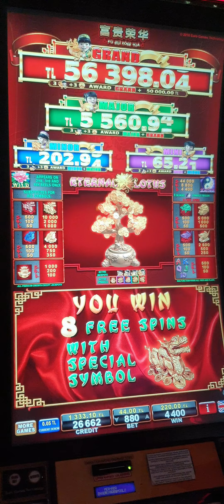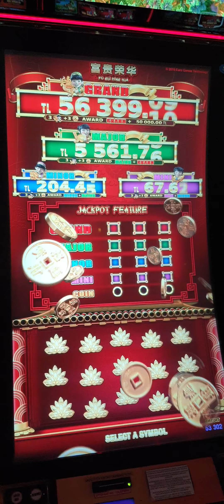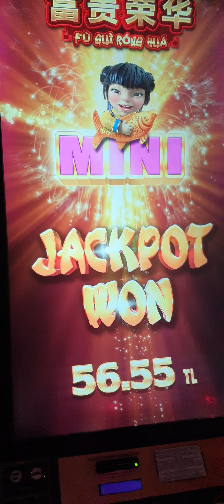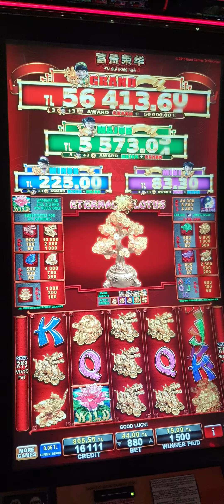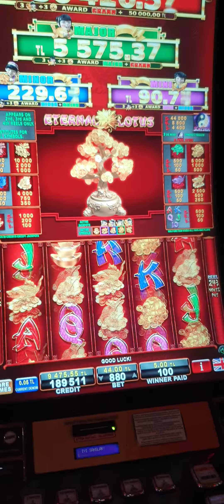FU GUİ RONG HUA...Kim demiş uğur getirmiyorum diye